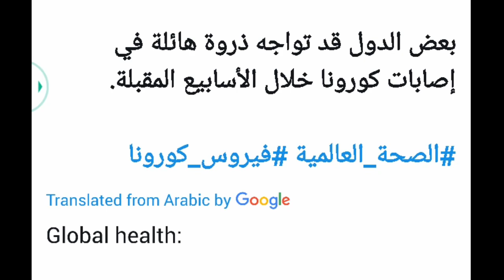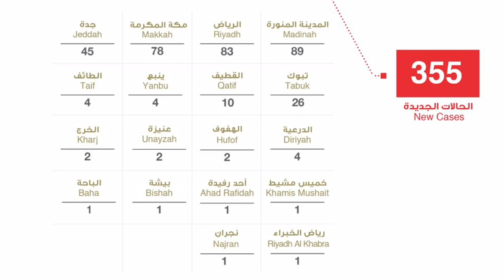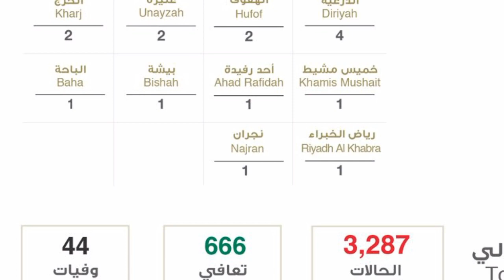latest update saudi arabia today 9-4-2020, crona vairus update in saudi arabia,saudi news today,9-4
latest update saudi arabia today 9-4-2020, crona vairus update in saudi arabia,saudi news today,9-42020 , makkah aur madina me sab se ziyada case a rahy hai,